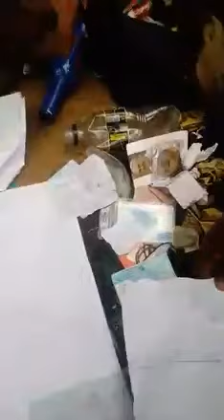UN FOUX DANGEREUX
odriva Hollywood tv